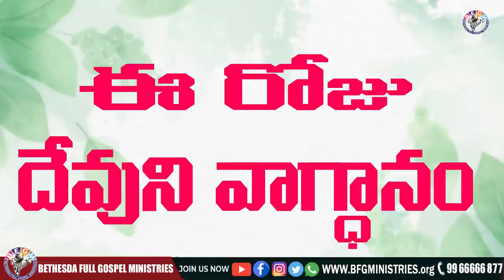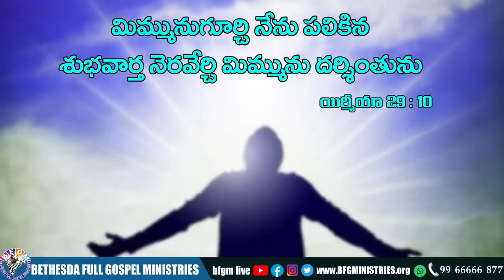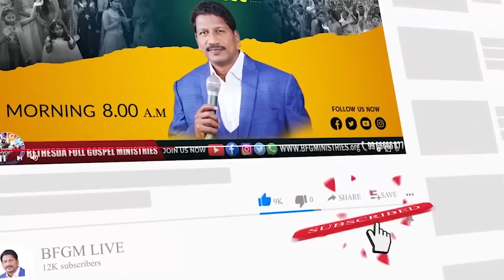Today's promise 30.09.2022 | BFGM LIVE